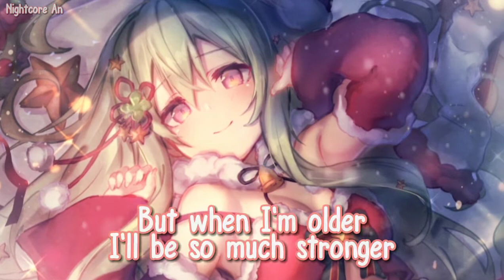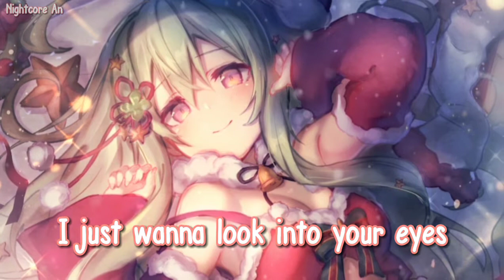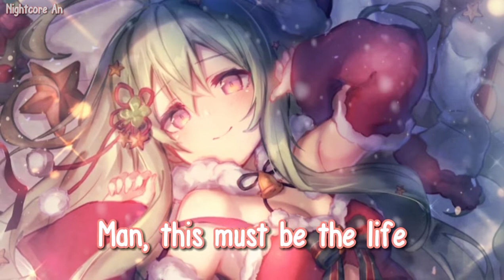❄️Nightcore↬Meet Me At Our Spot || Willow, THE ANXIETY, Tyler Cole (Lyrics)❄️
🌨️Song: Meet Me At Our Spot

🎭Anime/Game: N/A
🦋Character/s: N/A

ღ SUPPORT THE ARTIST!

▶️Follow Willow!

▶️Follow THE ANXIETY!

▶️Follow Tyler Cole!

💙Image/Artwork→ Pixiv Net
💙Artwork by→☆乃木Lief🍀🍀🍀🍀🍀🍀🍀 l

I slept through the day, fuck
(The ride)
(The ride)
(The ride)
I just wanna look into your eyes
(Your eyes)
(Your eyes)

I just got a drunk text (Meet me at our spot)
(The ride)
(The ride)
(The ride)
When I look into your eyes
(Your eyes)
(Your eyes)
Baby we can hit the 405

(The ride)
(The ride)
(The ride)
(Your eyes)
(Your eyes)

Nightcore is not an artist Nightcore is an editor that edits an existing song,and my channel have the purpose to promote artist.  ( ･ ᗜ ･ )

❄️Tags❄️